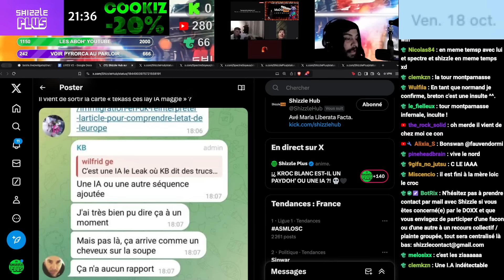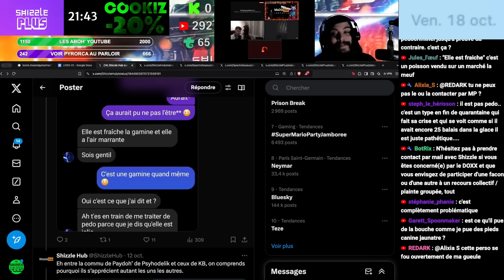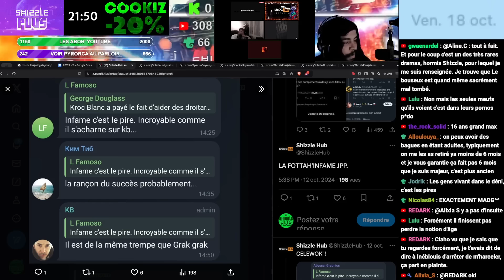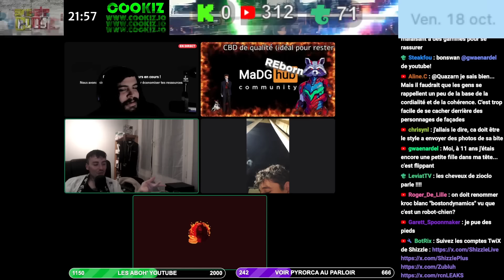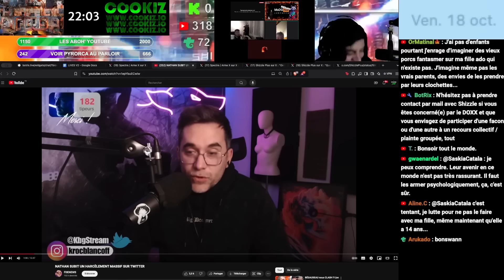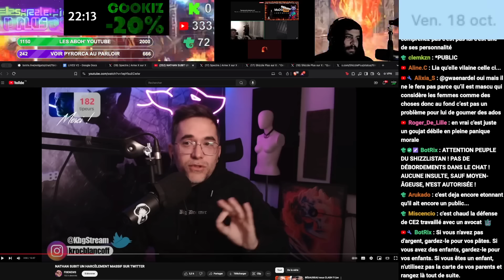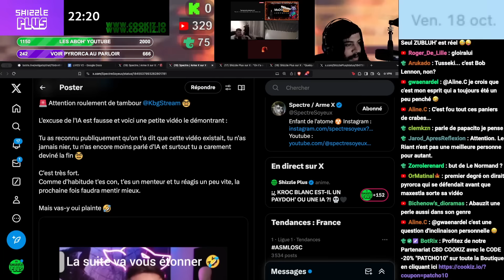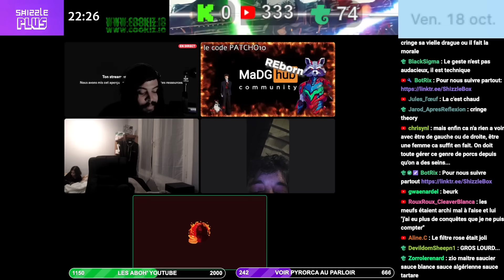KROC BLANC EN PLS, INVOQUE LES IA PTDR feat. SPECTRE SOYEUX x ZIOCLO